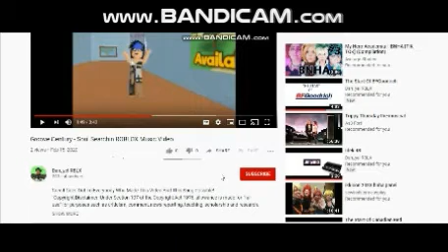Grade 9 Story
Since, We're Stuck At Home, I Thought I Would Tell You A Story From My Past!